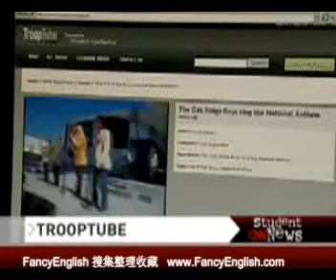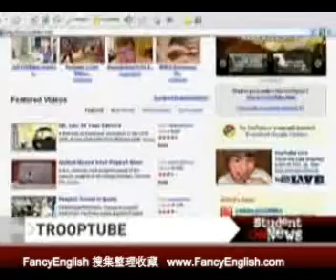TroopTube－美国士兵用TroopTube，不用YouTube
欢迎登陆 查看解说词文稿。